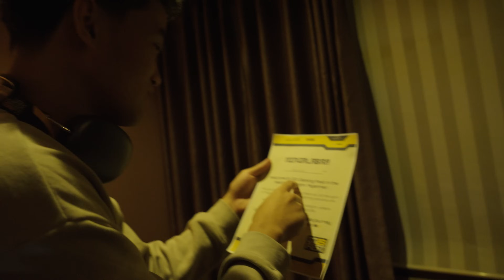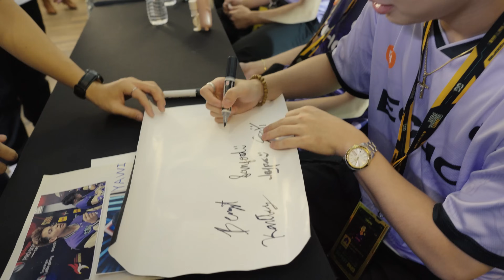ECHO @ GGFest 2023 Vlog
GGFest 2023 fan meet, BG vs ECHO showmatch and a side trip to the Shwedagon Pagoda at Yangon 💜

Here's our Myanmar trip in a nutshell! 📹